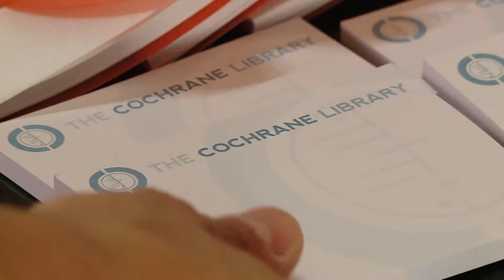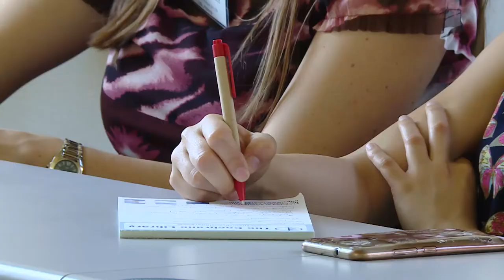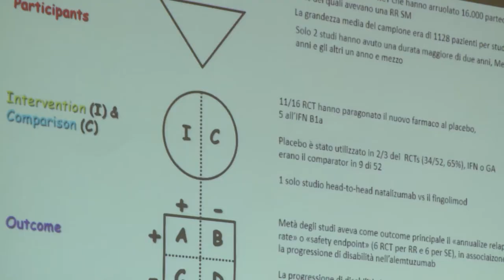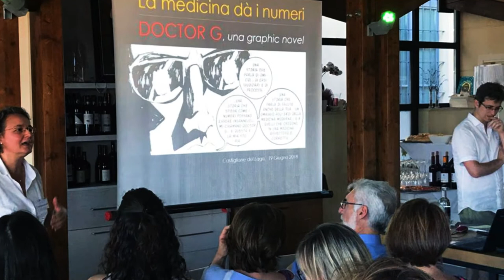Cochrane Summer School 2018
Improving Cochrane evidence uptake in clinical practice is a joint goal of Cochrane Neurological Sciences and Cochrane Italy. They have been making progress with their annual Summer Schools. Over a week they gather young doctors to talk about clinical decision making, evidence-based medicine, and the methodology behind Cochrane Reviews.